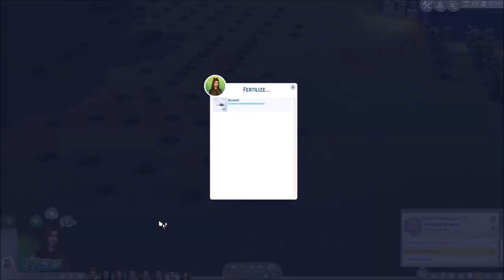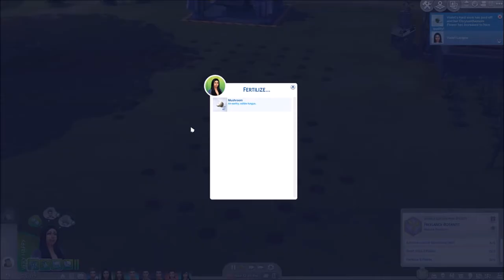Part 17//This Isn't Rocket Science!//Big Family, Little House Challenge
Having a family club can be more useful then I thought! Thank goodness!